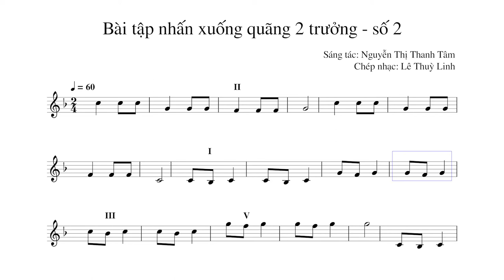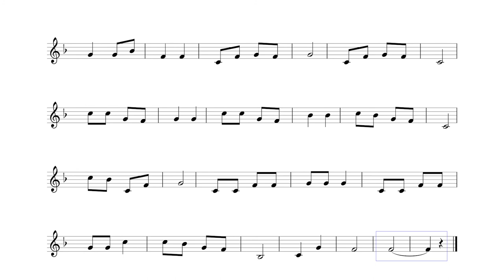Bài 3: Bài tập nhấn xuống quãng 2 trưởng - số 2